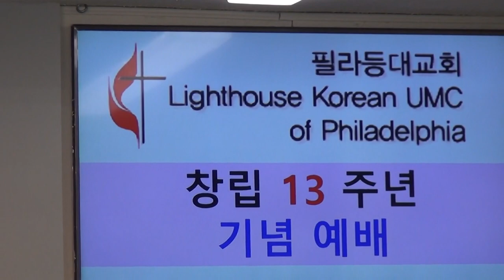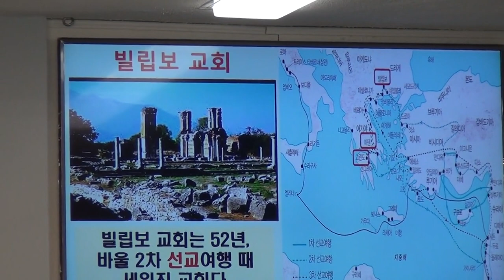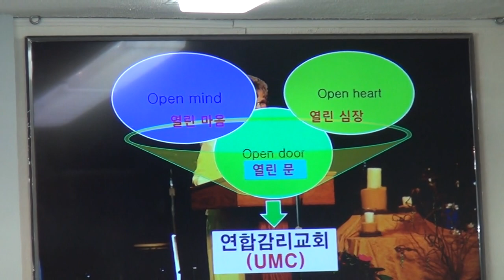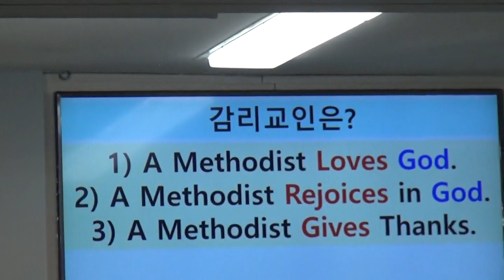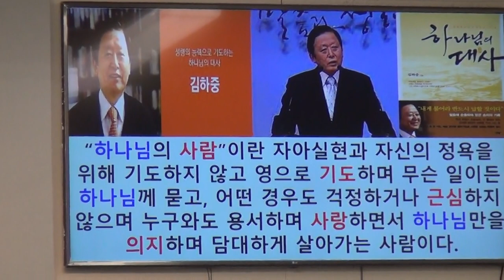조병우목사(미국필라델피아/등대교회)"주 안에서 항상 기뻐하는 교회"(빌4:4-7)